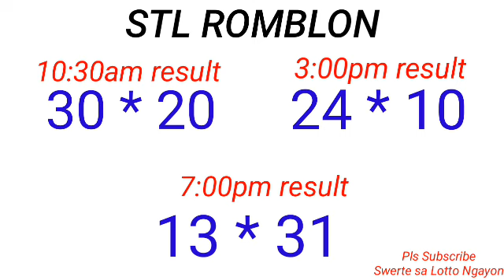STL - MINDANAO,ROMBLON May 27, 2023 3RD DRAW RESULT